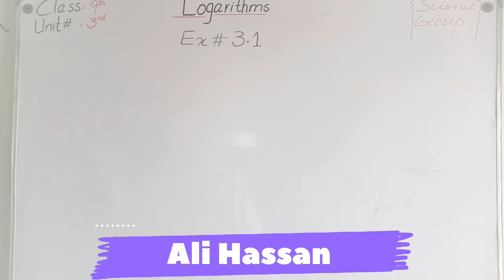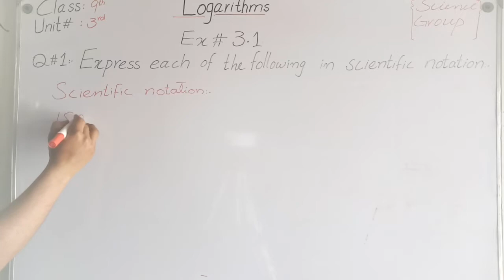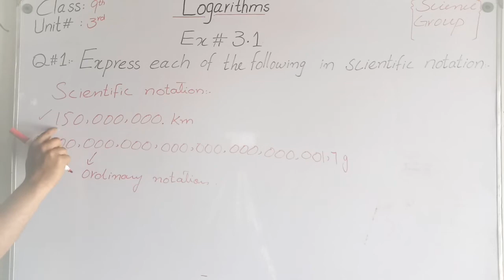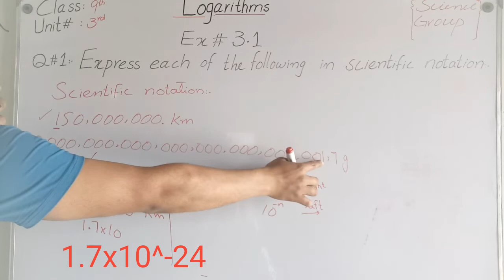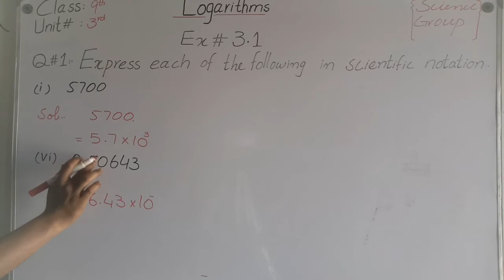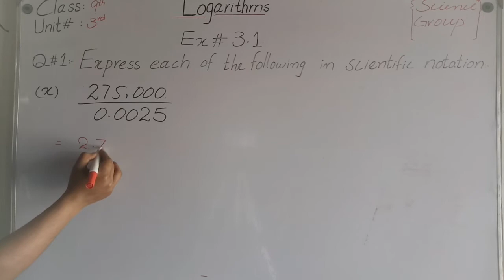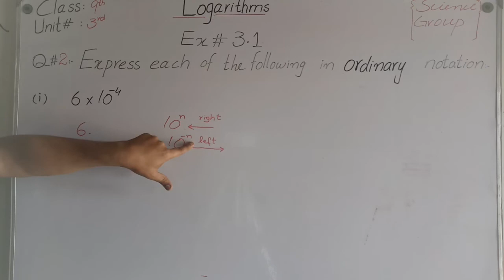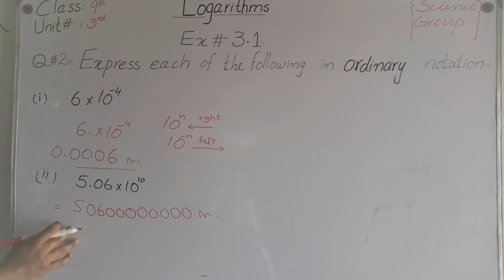Exercise 3.1 | 9th Class Math | Question # 1 & 2 | Chapter # 3 | Science Group | Metric part 1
Assalam-o-Alaikum
Dear Students, This Channel Is Dedicated To Teaching Mathematics For All Students Of Matric /intermediate/B.S/B.Sc/M.Sc also So, subscribe the channel and share the videos with friends to learn mathematics with concepts.This video consist of complete Exercise 3.1 of Chapter no. 3 (Logarithms). This Chapter belongs to 9th Class Mathematics book.
Social links
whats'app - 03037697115